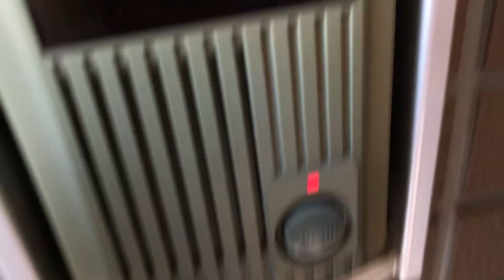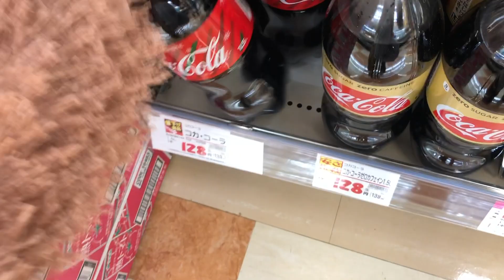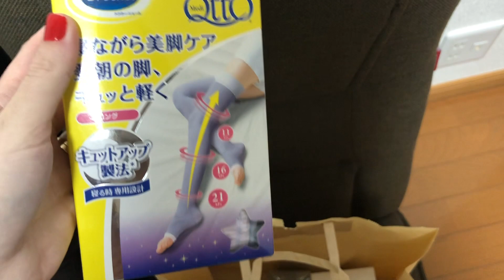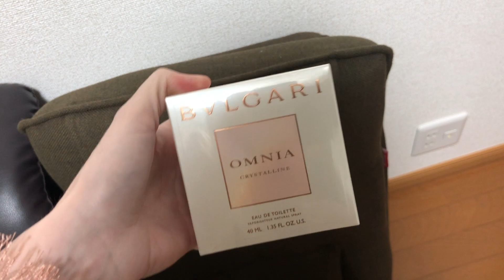ROTINA DIÁRIA NO JAPÃO | ELES FORAM EMBORA DO JAPÃO + FALTA POUCO PRA VIAGEM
✔️NOS SIGA NO INSTAGRAM:
     enquantoisso_nojapão

✔️ASSISTA TAMBÉM NOSSO OUTRO VÍDEO
ROTINA DIÁRIA NO JAPÃO | FAZENDO AS MALAS, MERCADO BÁSICO + É OUTONO NO IMPÉRIO JAPONÊS